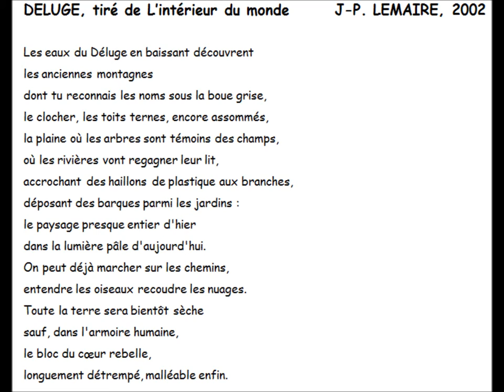Déluge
Commentaire improvisé au cours de la lecture du poème Déluge de J-P. Lemaire
Annecy Ste Bernadette-Orgue M. Jurine 2016
Marie-Christine. Mills, Kristia. Mova et Pascal PITIOT; 16 oct. 2016